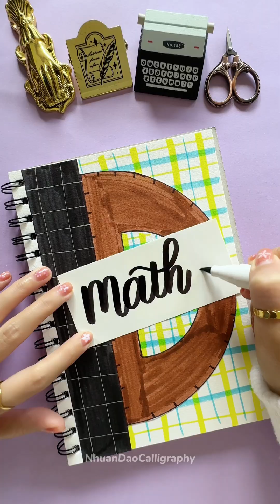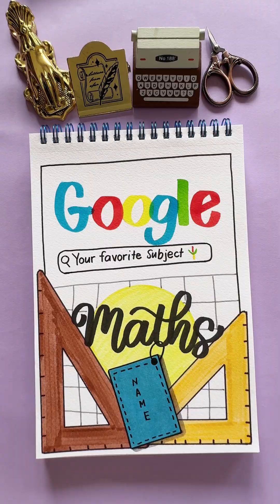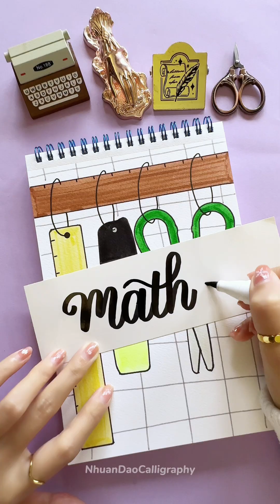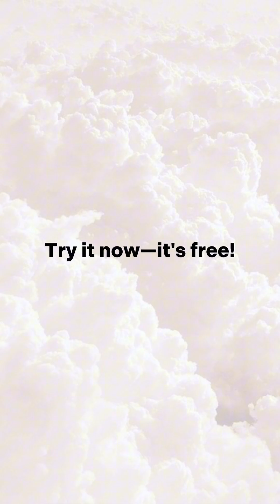10 Easy & Aesthetic Math Front Page Ideas 📐 | Perfect for Students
Welcome to Nhuan Dao Calligraphy!

Looking for easy and aesthetic math front page ideas? 📐 In this video, I’ll share 10 creative and simple front page designs that will make your math notebook look neat, stylish, and organized. Whether you're preparing for school, assignments, or personal study, these ideas are perfect for students who want a clean and eye-catching cover page.

🎨 What You’ll Discover:

10 Stylish & Minimalist Math Front Page Designs – Perfect for any math notebook.
Easy-to-Follow Layouts – Simple yet creative designs that anyone can try.
Customization Tips – Learn how to add numbers, geometric patterns, and stylish lettering.
Make Your Notebook Stand Out – Create a neat and personalized front page effortlessly!
👥 Perfect For:

Students who want to make their math notebooks look organized and professional.
Notebook lovers looking for simple and creative cover page inspiration.
Anyone who enjoys handwriting, journaling, or aesthetic design.
💬 Join the Conversation: Which front page design is your favorite? If you try these ideas, tag NhuanDaoCalligraphy on social media so we can see your amazing creations.
Español (Spanish): 10 Ideas Fáciles y Estéticas para Portadas de Matemáticas 📐 | Perfectas para Estudiantes
Português (Portuguese): 10 Ideias Fáceis e Estéticas de Capa para Matemática 📐 | Perfeito para Estudantes
日本語 (Japanese): 簡単でおしゃれな数学の表紙デザイン10選 📐 | 学生にぴったり
한국어 (Korean): 쉽고 감각적인 수학 표지 디자인 10가지 📐 | 학생들에게 완벽한 아이디어
हिन्दी (Hindi): गणित के लिए 10 आसान और सुंदर कवर पेज आइडियाज 📐 | छात्रों के लिए उपयुक्त